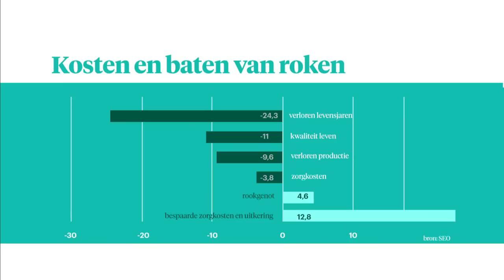De economie achter je sigarettenverslaving - Z TODAY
Roken kost de Nederlandse maatschappij handenvol geld. Maar liefst 33 miljard euro gaat letterlijk in rook op. Per Nederlander kost roken ongeveer 2.000 euro per jaar. Dat heeft de SEO becijferd. Econoom Mathijs Bouman dook in het rapport, en was onder de indruk.